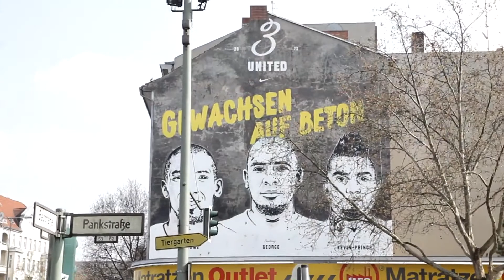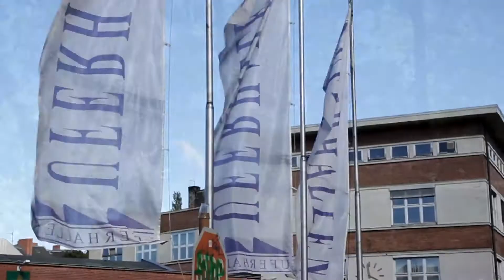Kiffen, Saufen, Wohnen - Der Makler vom Wedding, der Mieter aus Mitte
Parodie des Formats "Mieten, Kaufen, Wohnen"